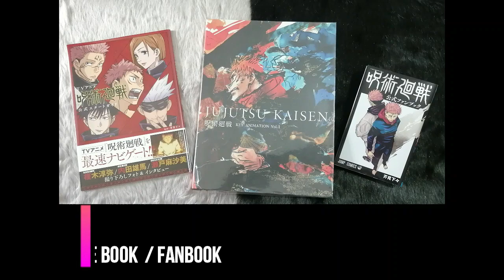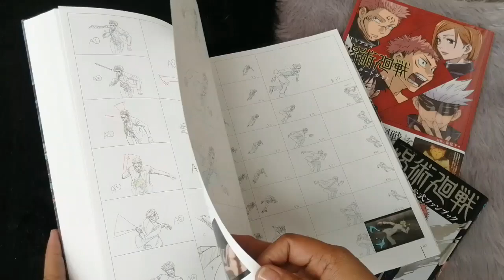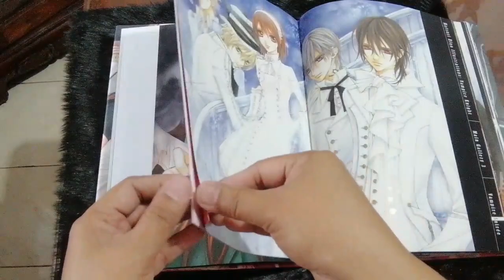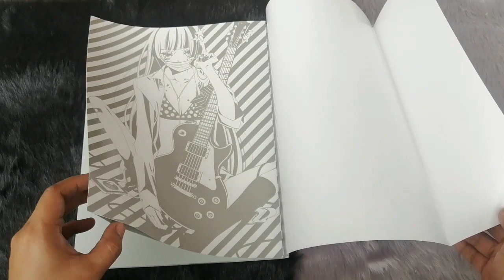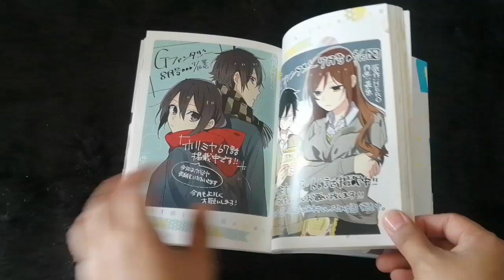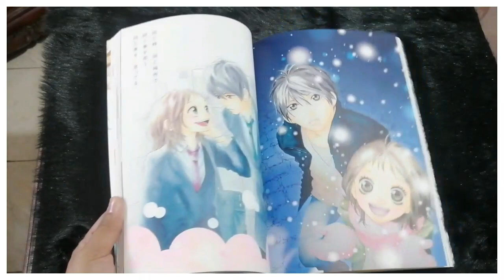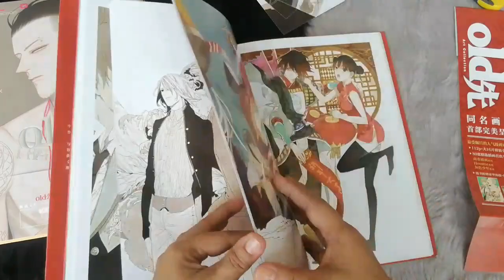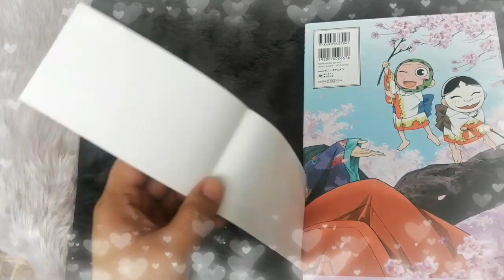Anime Artbook Collection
These are some of my Anime Artbook Collections:
Jujutsu Kaisen Key Animation Vol.1, Guide Book & Fanbook
Haikyuu The Complete Illustration Book & Haikyuu Haikara
Given Illustration Book
Demon Slayer Illustration Book
Fruits Basket Illustration Book Vol. 1 &2
Rurouni Kenshin Profiles
Vampire Knight Illustration Book & Fanbook
Seven Days Manga
Fukumenkei Noise / Anonymous Noise
Memeco's Wonderland / Hitorijime My Hero Illustration Book
Horimiya Illustration Book
Io Sakisaka Illustration Book ( Ao Haru Ride & Strobe Edge)
Kaichou Wa Maid Sama Fanbook and marriage Book
Old Xian Artbook Vol1&2 ( 19 Days )
Kamisama Kiss Fanbook

Most of my collections are from CD Japan but some are from Shopee.